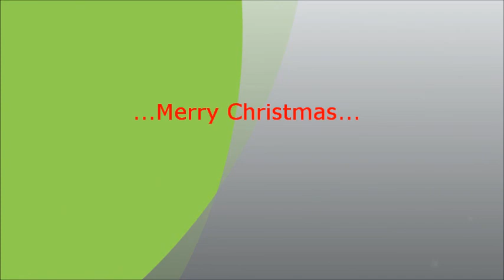Vigilia di natale 24 12 11